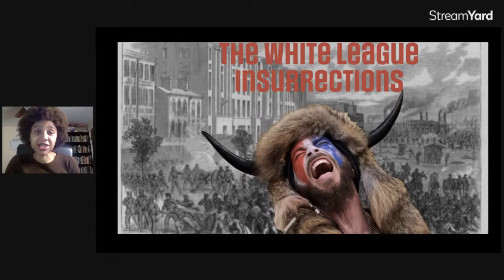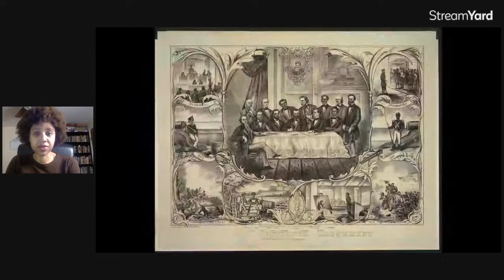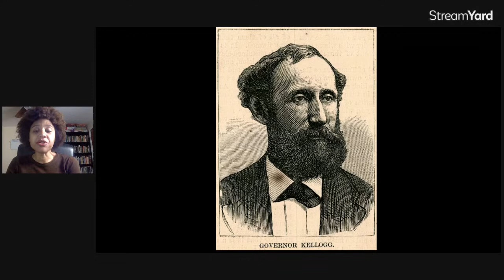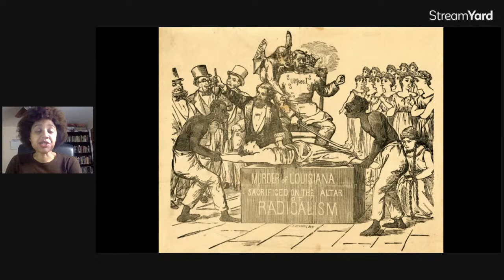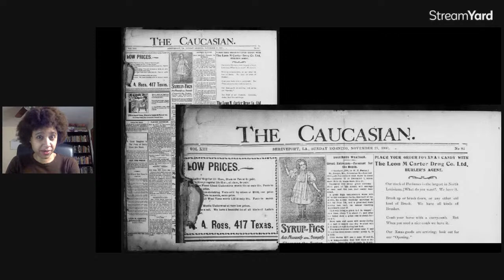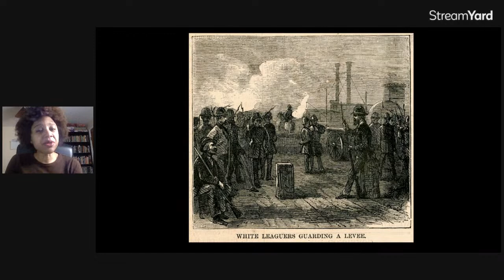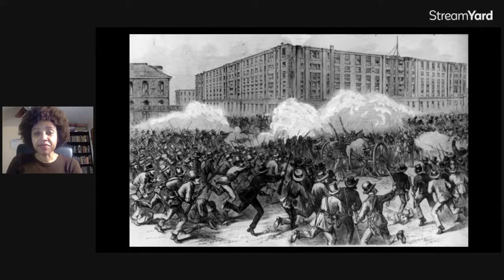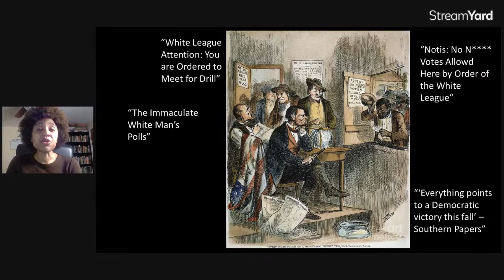Insurrection of the Capitol: The White Leagues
Many were horrified at the insurrection of the U.S. Capitol on January 6, 2021. But is history repeating itself? In the 1870s, a white supremacist militia staged an attempted coup on the Louisiana state capital. Find out more about this harrowing event.